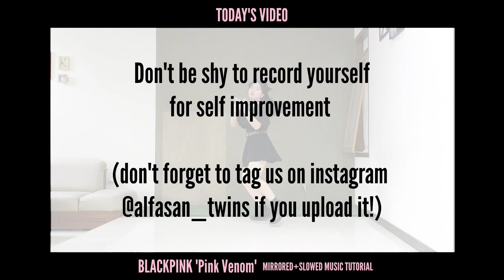TWINTORIAL CHORUS+DANCE BREAK | BLACKPINK - Pink Venom [Mirrored+Slowed Tutorial] Trifena & Trifosa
Hello Youtube besties!

Today we're gonna learn Blackpink's long awaited new song 'Pink Venom'!! this song definitely worth the wait (although it's only a pre-release), def can't wait for the whole album! we make the chorus and dance break tutorial since both of the parts are super catchy and fun. we hope this tutorial helps, good luck!

0:00 INTRO
0:28 [Chorus 0.5x speed]
1:21 [Chorus 0.75x speed]
1:59 [Chorus normal speed]
2:31 DANCE BREAK PREVIEW
2:47 [Dance break 0.5x speed]
3:41 [Dance break 0.75x speed]
4:19 [Dance break normal speed]

Trifena & Trifosa
Big hug from Indonesia